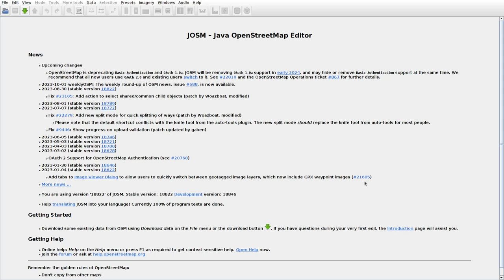JOSMrec1657 2023 10 03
Lithuania. Kerbedžiai, Pėpliškė, Sauslaukis, Šakėnai. Tracing buildings (mainly) in JOSM for openstreetmap.